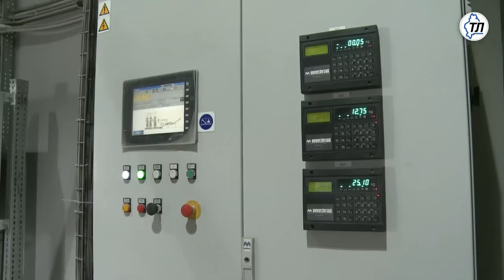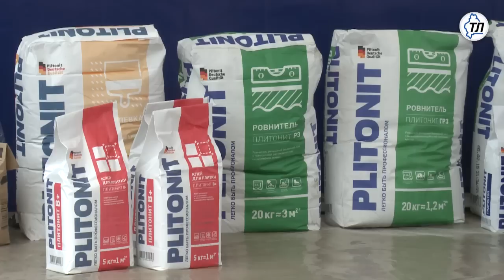В Тюмени открыт новый завод по производству сухих строительных смесей